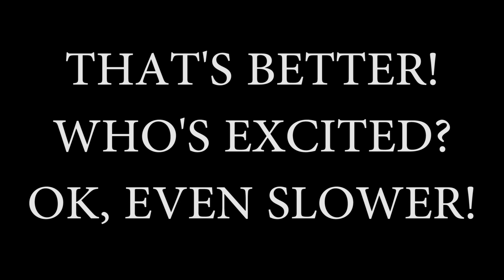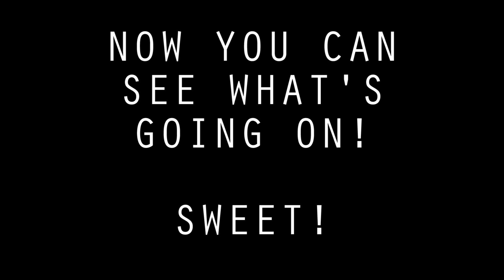Dexter Season 7 Sneak Peek [SLOWED WAY THE F*CK DOWN]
It goes frame by frame @ 0:55!

I'm a HUGE Dexter fan and wanted to see this in slow motion! This video was slowed down to TWO PERCENT of the normal speed! Showtime, you're an ass for showing it so fast... But you by posting it because someone like me knows how to slow down footage! :)